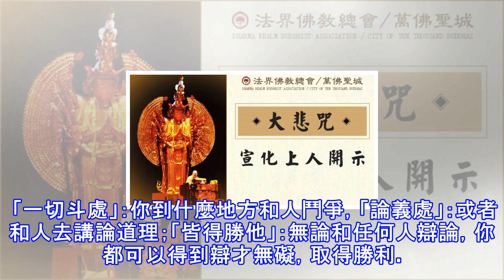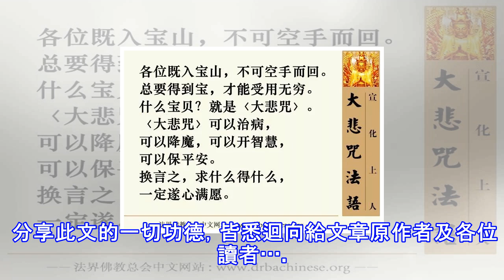宣化上人:你右臂若系了這個東西，一切辯論都會取勝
得到辯才無礙的妙法 節選自《大悲心陀羅尼經淺釋》宣化上人  講述【若取白菖蒲。咒三七遍。系著右臂上。一切斗處。論義處。皆得勝他。】 「若取白菖蒲」：白菖蒲，也是一種的藥草。 你再用白菖蒲，「咒三七遍」：也念二十一遍〈大悲咒〉，「系著右臂上」：你把它繫到右邊的臂上。 「一切斗處」：你到什麼地方和人鬥爭，「論義處」：或者和人去講論道理；「皆得勝他」：無論和任何人辯論，你都可以得到辯才無礙，取得勝利。 分享此文的一切功德，皆悉迴向給文章原作者及各位讀者···